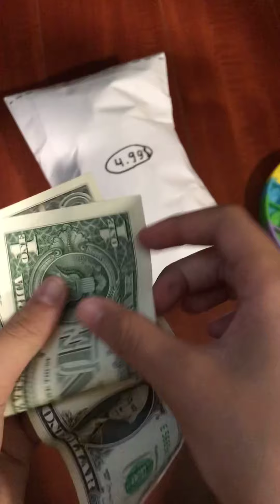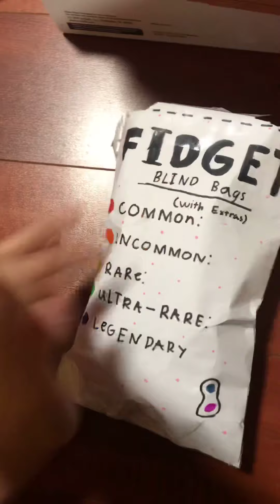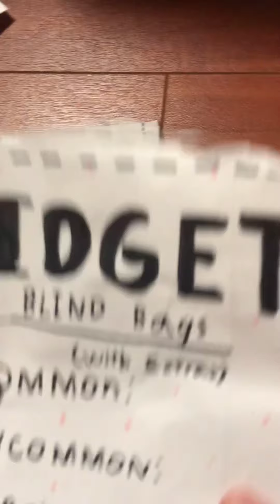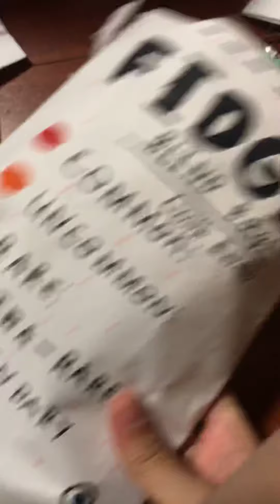Opening a fidget blind bag